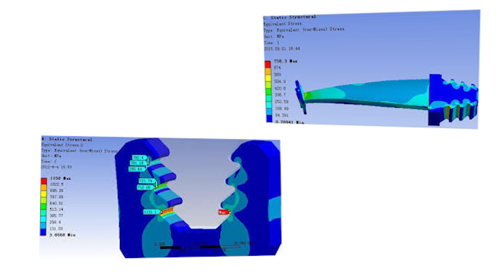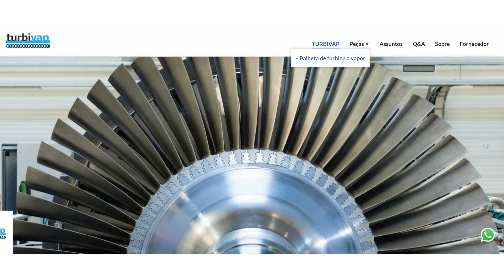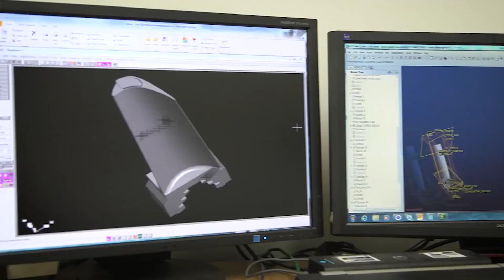Palheta Turbina a Vapor - Partes e peças de TURBINA A VAPOR #01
Talvez a peça que sozinha seja a mais crítica e importante e onde está concentrada toda a confiabilidade de uma turbina a vapor, estreando a série partes e peças de turbinas a vapor, hoje eu vou falar delas, as palhetas. No próximo vídeo, falarei mais sobre onde elas são montadas, ou seja, nas rodas ou no rotor.

As palhetas estão sujeitas às múltiplas forças instáveis do vapor durante a operação da turbina, fenômenos de vibração e ressonância devem sempre ser considerados em projetos de palhetas. Logo, os parâmetros mais importantes no projeto das palhetas de uma turbina a vapor estão ligados a resistência e vibração.

Olá esse é o TURBIVAP o canal da turbina a vapor, com mais uma série sobre turbinas. Se você ainda não sabe sobre essa nova série, eu vou explicar rapidinho...e se quiser saber mais assista o vídeo aqui em cima no card.

A maioria, senão todas as palhetas das turbinas modernas são fabricadas por meio do processo de usinagem, já há algum tempo exclusivamente por meio de máquinas CNC que permitem a usinagem de perfis aerodinâmicos mais complexos que se fazem necessários atualmente para se atingir eficiências maiores.

Nos últimos anos, com o aumento da potência das turbinas e os avançados processos de fabricação, o tamanho das palhetas do último estágio tem aumentado significativamente.

Entre os diferentes materiais para fabricação de palhetas, normalmente são usados aços inoxidáveis 403, 410, 420, 422, A-286 e ligas de titânio. As palhetas são fabricadas nesses materiais, essencialmente devido à sua alta resistência ao escoamento, limite de resistência, ductilidade, tenacidade, resistência à erosão, corrosão e amortecimento.

Podemos dividir a estrutura do corpo das palhetas entre raiz, junto com a raiz temos a saia, perfil ou corpo e rebite ou em outros casos, na ausência de rebite temos já direto a cinta integrada. Sobre a cinta, já adiantando que também vai ser assunto dessa série de vídeos mais a frente, então se inscreva no canal para ser avisado quando eu postar esse outrto vídeo.

Existem diversos tipos de raiz de palheta de turbina a vapor, o modelo mais comum é o perfil “T” mais usado em turbinas de menor rotação e palhetas de menor porte, já dá para perceber então que existe uma limitação de esforço bastante considerável nesse perfil. Outro modelo bem usado é o pinheirinho, bastante utilizado em palhetas mais longas em turbinas de maior rotação.

A montagem da palheta na roda é feita sob ajuste dimensional bem fino, exigindo um processo de fabricação e controle de qualidade bem rigoroso tanto na raiz da palheta, quanto no canal do perfil na roda, o ajuste é quase isento de folga.

Outros modelos são os encaixes tipo fêmea, ou seja, a palheta se encaixa externamente no perfil da roda. Cada raiz tem uma recomendação e restrição de uso dependendo de cada projeto e  seu fabricante.

O perfil do corpo da palheta, ou seja, a área de passagem do vapor pode ser simétrico tipo raiado, no caso de palhetas menores de turbinas de impulso ou ação, que utilizam alta pressão. Podem ter o perfil aerodinâmico quando precisamos reduzir o estresse centrifugo e ainda aerodinâmico torcido, espécie de um helicoidal ou como chamamos perfil TWIST, basicamente uma palheta de turbina de reação.

As superfícies dessas áreas de contato do corpo da palheta com o vapor, devem tem acabamento superficial bem fino, para eliminar o máximo possível o efeito de contato do vapor ou seja, dar fluidez ao vapor, evitando desgastes, criação de trincas, erosão, falhas, vibração na palheta.

As palhetas de cada fileira da roda são sempre idênticas, exceto as palhetas de fechamento, que podem ser diferentes, principalmente a região da raiz. O passo das palhetas em uma roda, ou seja, a dimensão entre o centro do perfil delas é sempre constante, inclusive a de fechamento.

As palhetas geralmente são fixadas axialmente por pinos de fechamento que travam a palheta de fechamento, ou uma a uma e formam uma estrutura mecânica complexa.

As palhetas da turbina estão sujeitas a forças dinâmicas porque o fluxo de vapor entra na turbina e é projetado na direção circunferencial e não homogêneo.